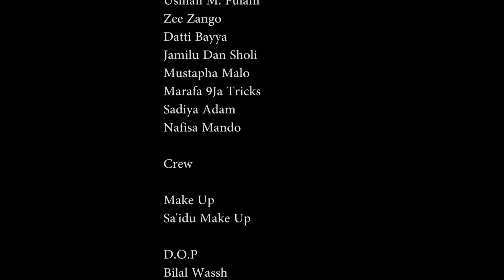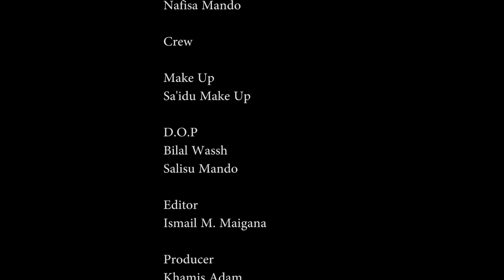AMARYAR MADAGWAL SEASON 1 EPISODE 8 (ALI ARTWORK 2024) 😍😂